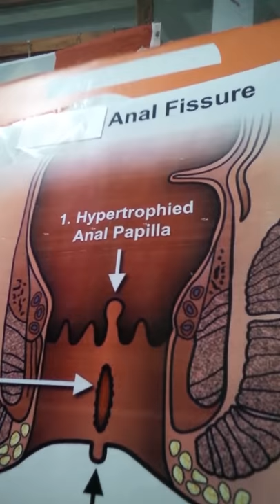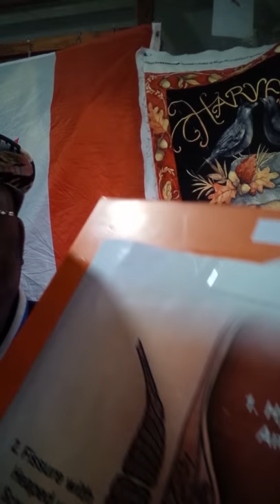Waliofanya kinyumbe na maumbile walivyoanza kujinyea nyea ovyo.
Madhara ya kufanya kinyume na maumbile ni makubwa na ya aibu sana,  angalia wao wenyewe wanakiri upumbavu wao,USIJARIBU.